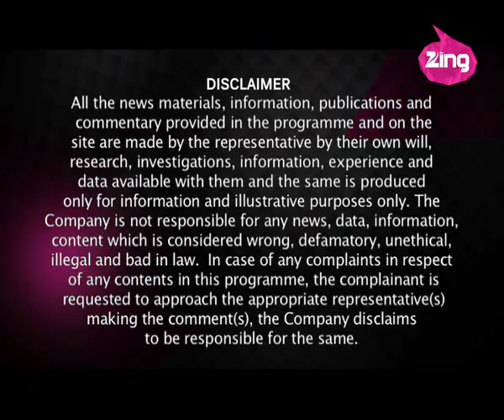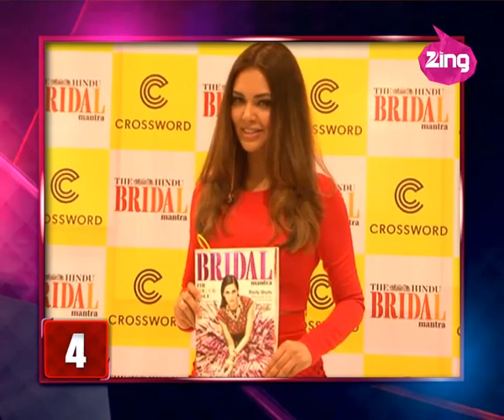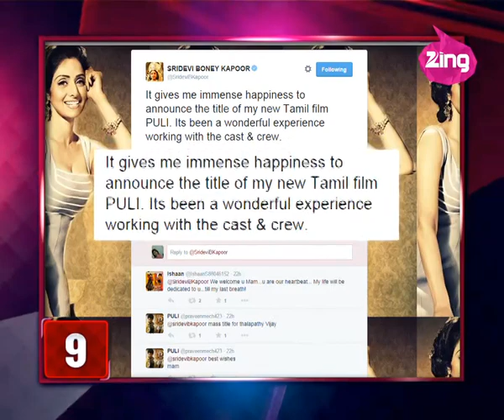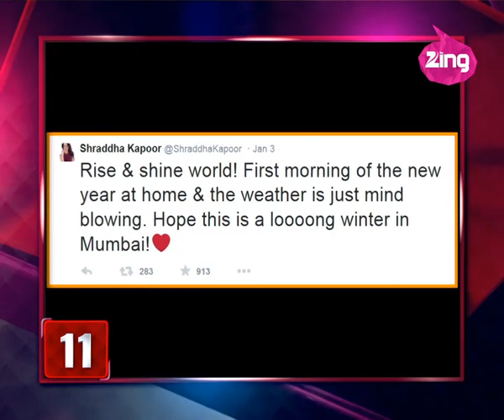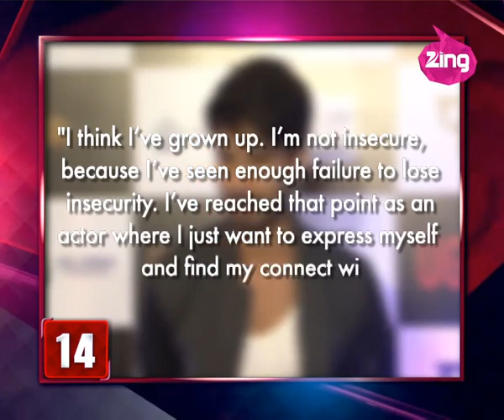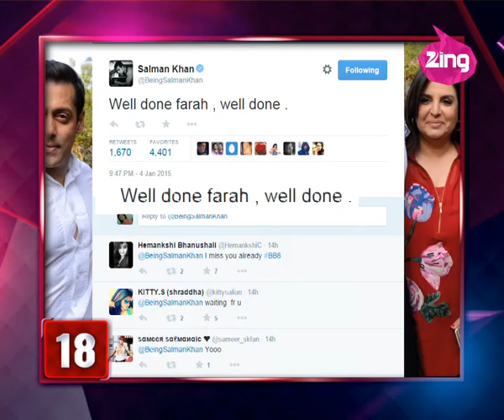Bollywood Now | January 05, 2015 | Movie News, Bollywood Gossip and more | HD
Ranbir Kapoor, who will be seen in the Sanjay Dutt biopic is preparing hard for the role and is also following a strict diet | Kareena Kapoor has agreed to work on Abhishek Chaubey's film, Udta Punjab, alongside ex-beau Shahid Kapoor and Alia Bhatt |  Farhan Akhtar turns Bathroom Singer for Daboo Ratnani's 2015
calendar shoot | Sonam Kapoor will be seen doing the famous 'Babaji Ka Thullu' in Dolly Ki Doli | Salman Khan and Kareena Kapoor Khan will be heading to Kashmir to shoot for Bajrangi Bhaijaan's next shooting schedule |  Aamir Khan's filmmaker wife, Kiran Rao had asked her husband for a special present when PK makes it to the 300-Crore Club | Ranveer Singh, Shraddha Kapoor and Jacqueline Fernandez are making their debut on Daboo Ratnani's star-studded calendar. The calendar shall feature the regulars, Shahrukh Khan, Deepika Padukone, Bipasha Basu, John Abraham and many more | Shraddha Kapoor and Varun Dhawan are back on home-ground after shooting for Remo D'Souza's ABCD2 in Las Vegas | Shahrukh Khan's third child, AbRam has been kept away from media glare since he was born was finally captured on camera when the entire Khan family was spotted leaving the airport from their Dubai trip...

and stay updated on the latest buzz from the world of Bollywood and beyond.

About the Show: A unique news bulletin with a 24-point update agenda, on everything current from the Bollywood front. This half hour is dedicated to cutting-edge verdicts on all that is happening in tinsel town as and when it makes news. What’s more? We also bring you frequent reportage keeping a tab on the graph the industry is following in terms of trade.